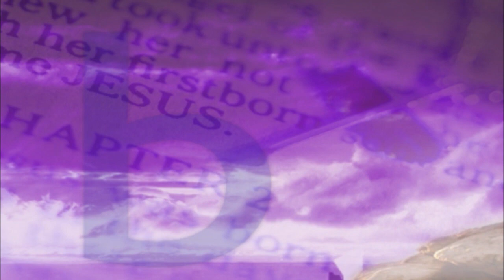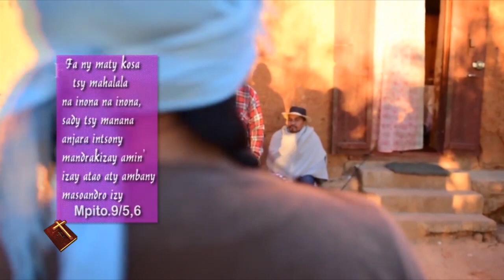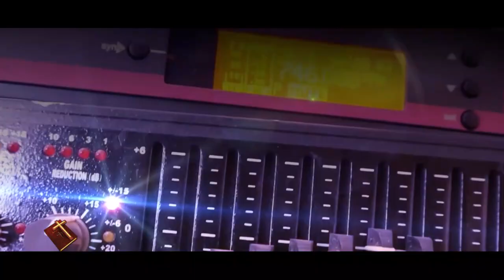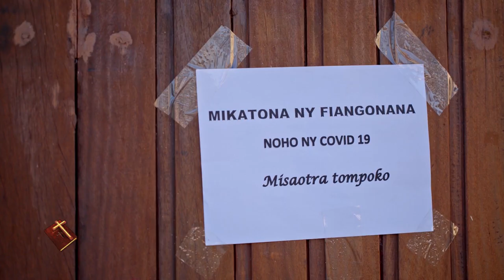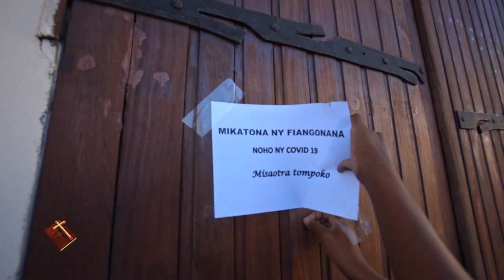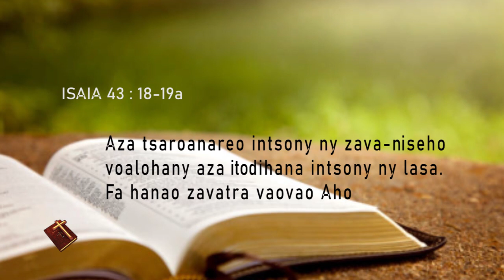MIHOBIA DU 07 MARS 2021 BY TV PLUS MADAGASCAR